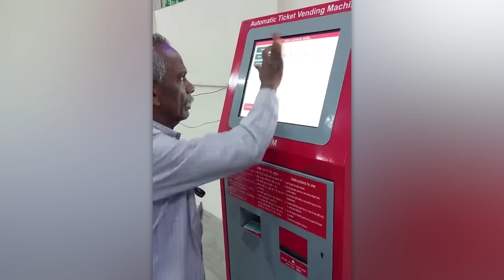Самые Быстрые и Умелые Работники в Мире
По-настоящему талантливые сотрудники из этой подборки докажут тебе, что выполнять работу можно и качественно, и феноменально быстро!